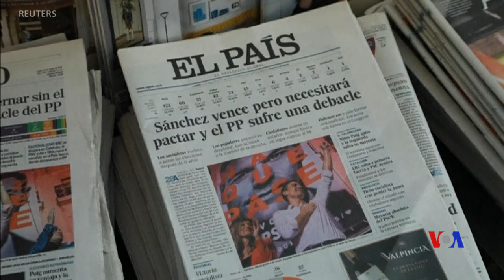西班牙執政黨將贏得選舉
西班牙執政的社會主義政黨看起來將會贏得四年來的第三次選舉。從已經統計的超過百分之七十的選票來看，由總理桑切斯領導的社會主義黨預估會贏得西班牙代表大會350席中的123席。